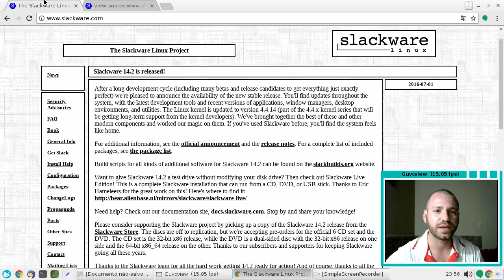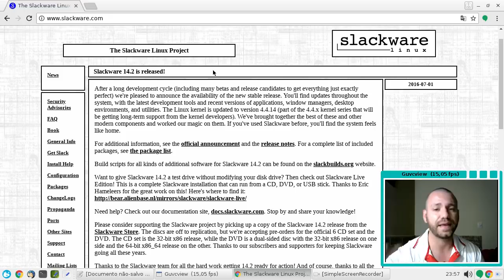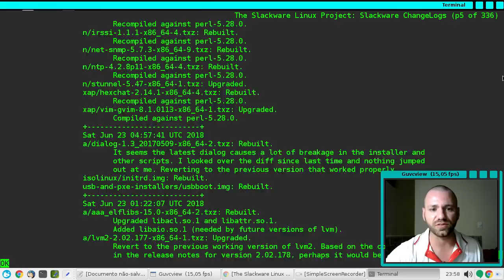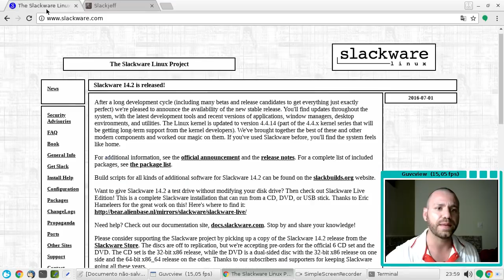POR QUE O SITE DO SLACKWARE É SIMPLES?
Clubinho do Slackjeff s2